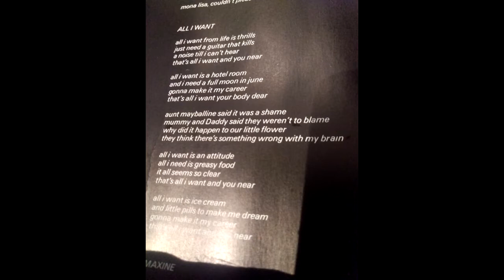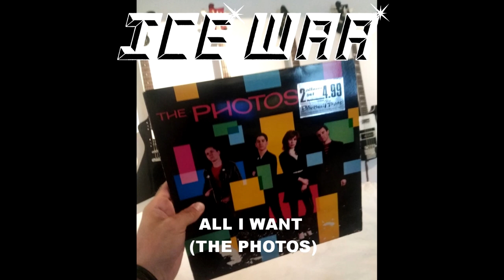ICE WAR - ALL I WANT (THE PHOTOS)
PUNK COVER OF THE WEEK VOL. 38